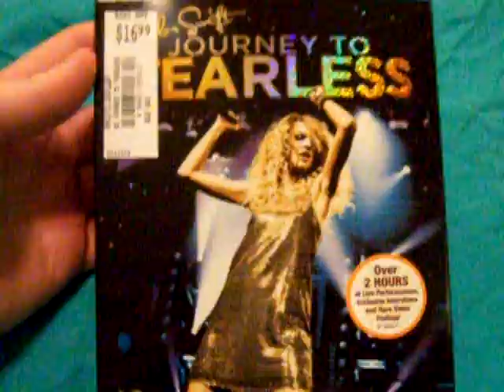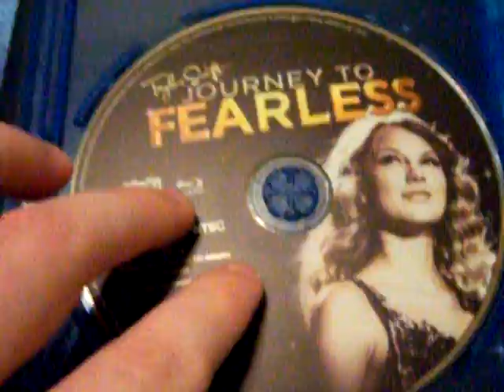Taylor Swift Journey To Fearless Blu-ray Slipcover Unboxing